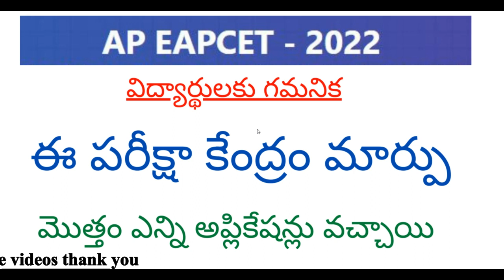AP EAMCET (EAPCET) 2022 latest news today | AP EAMCET 2022 latest updates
Hi, welcome to the Teluguprapancham YouTube Channel. AP EAMCET (EAPCET) 2022 latest news today.